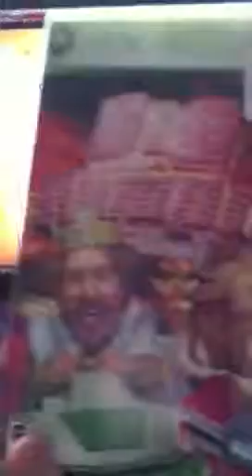Big bumpin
Bounce